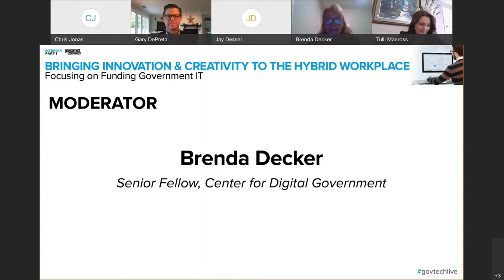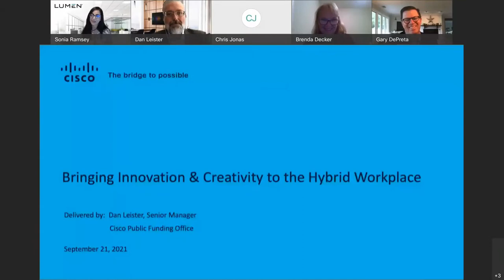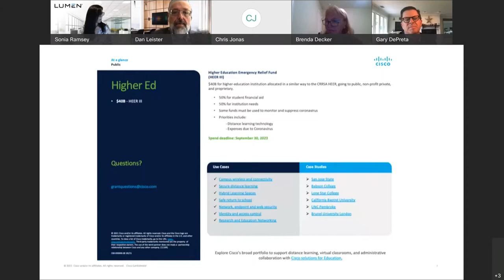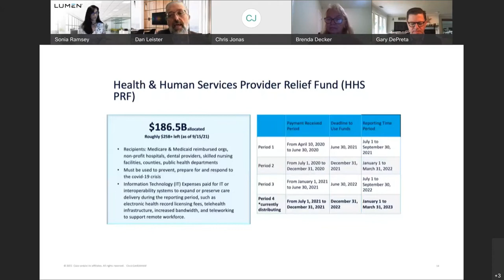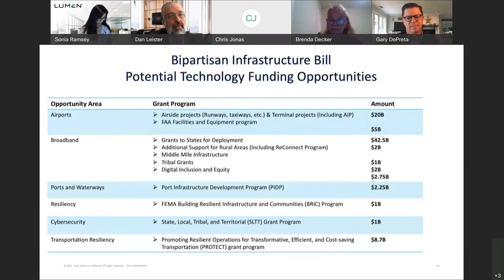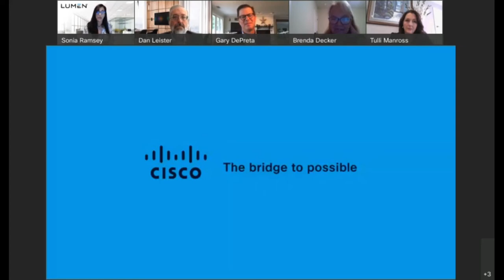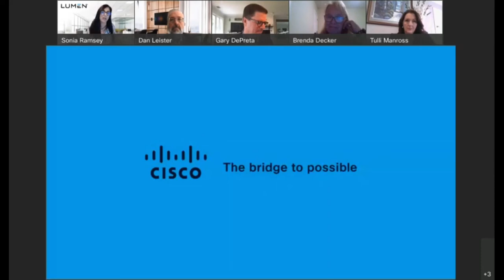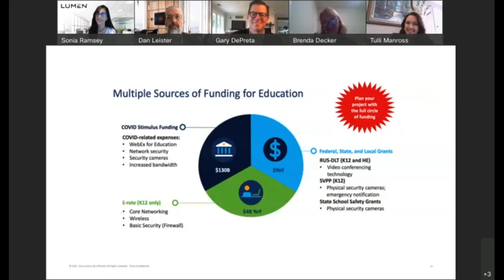Bringing Innovation and Creativity to the Hybrid Workplace PART 1: Focusing on Funding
Watch this webinar for funding tips when evaluating hybrid workplace solutions.